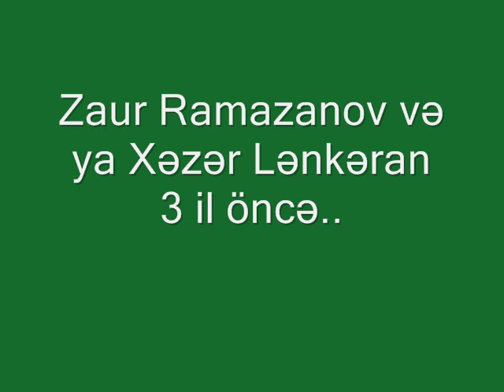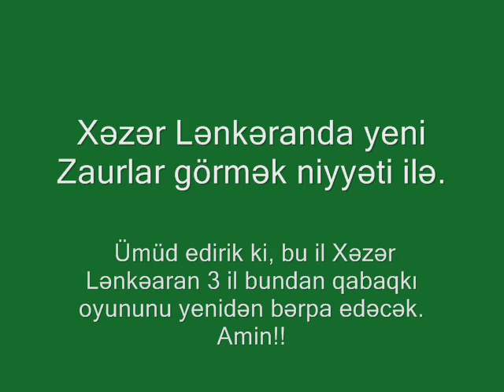Zaur Ramazanov və ya "Xəzər Lənkəran"ın Ağasəlim Mircavadov dövrü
Zaur Ramazanov və ya Xəzər Lənkəran 3 il öncə.
Tərtib etdi: Elşən İmaməliyev. "Xəzər" Kompüter Mərkəzi. Lənkəran ş. 2-ci Mikrorayon Mədəniyyət Sarayı.